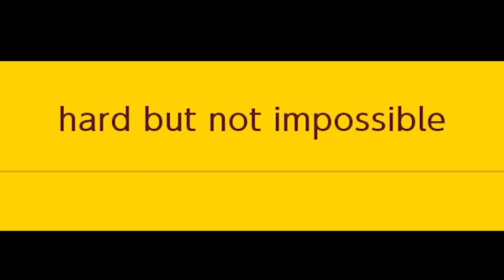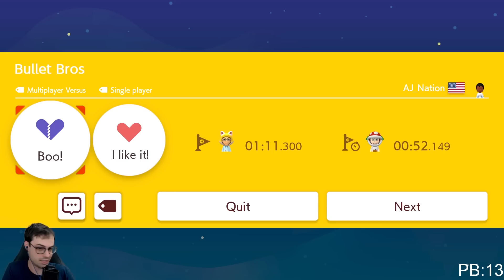Ironbros Reminds me of the Super Expert Hot Garbage